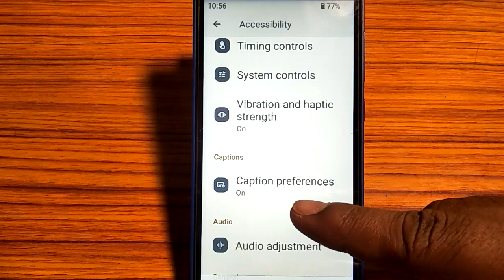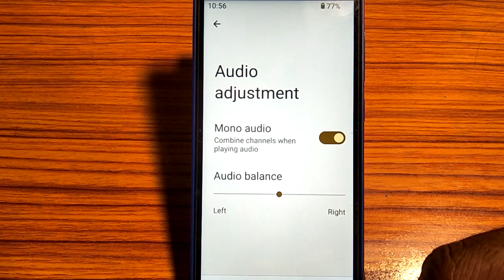Lava z61/ how to turn on mono audio,mono audio on kaise karen Lava z61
lava z61 font style kaise change kare | how to | how to remove headphone mode | accessibility button off kaise kare | voice assistant screen reader ko band kaise karen | how to change live wallpaper on lava devices | mobile accessibility settings turn off kaise karen | how to turn off 📴 accessibility setting 🦾 | how to turn off accessibility setting? | mono audio kya hai | how to turn off accessibility settings | how to fix no audio on bt | talkback settings off kaise karen